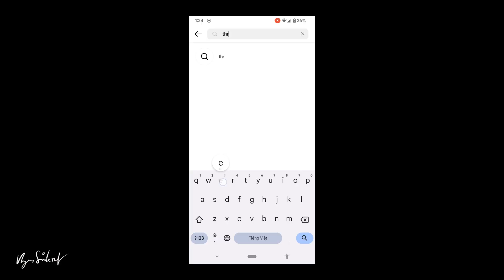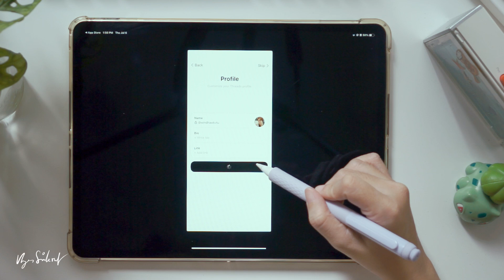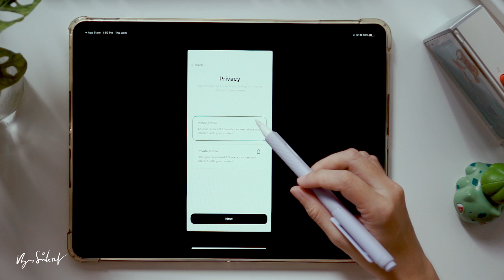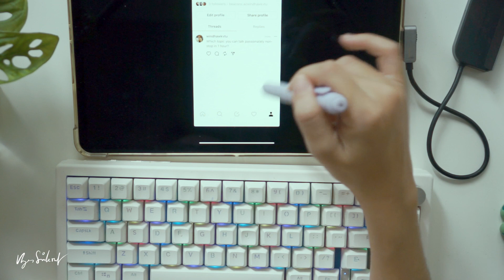Threads là gì? Cách đăng ký, download Threads và xài thử trên iPad Pro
Xài Threads by Instagram trên iPad Pro được không?

PRODUCTION INFORMATION

vlogs, home vlog, chill vlog, 30s, desk setup, designer, creative, tech savvy, home decor, stationery, travel, art, small room